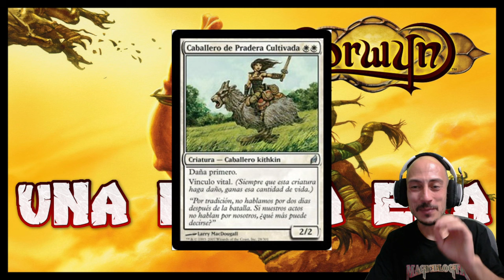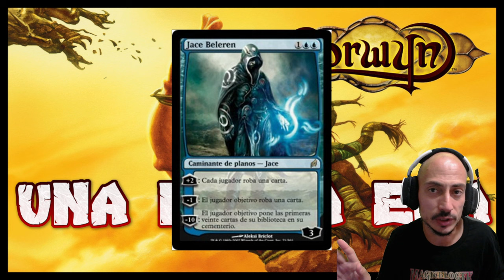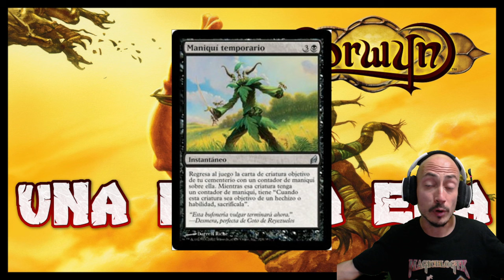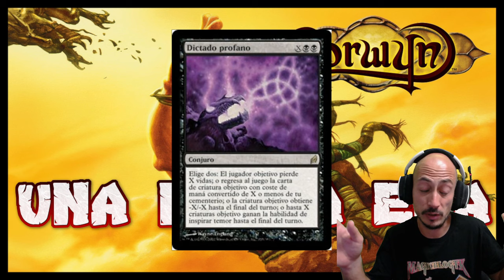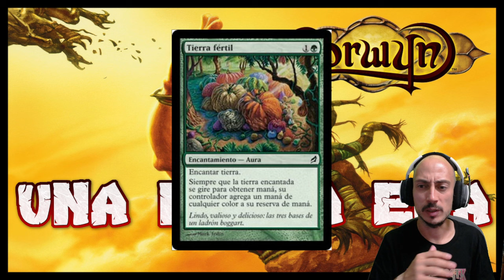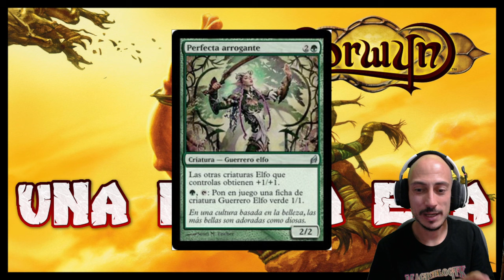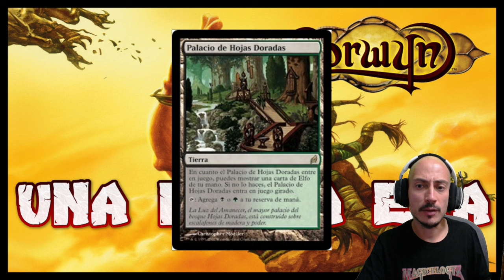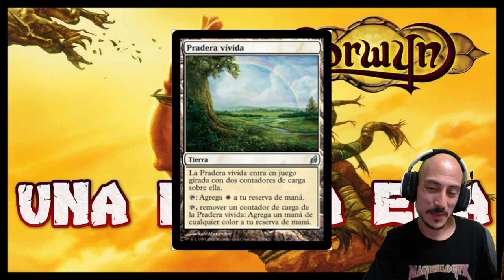El día que NACIERON LOS PLANESWALKERS. Lorwyn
(Gracias por registrarte usando el código "magicblogkt")